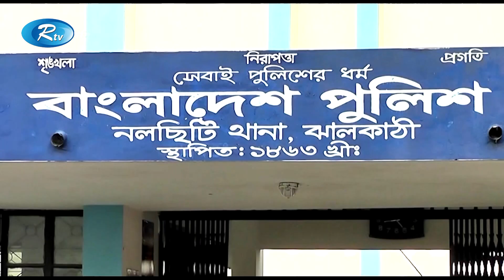নিখোঁজের নয়দিন পর শিশু তাইয়েবাকে উদ্ধার করেছে ঝালকাঠির নলছিটি থানা পুলিশ । Barisal | Rtv News